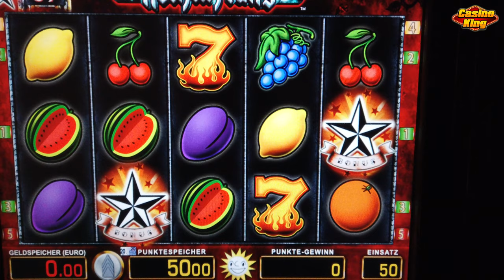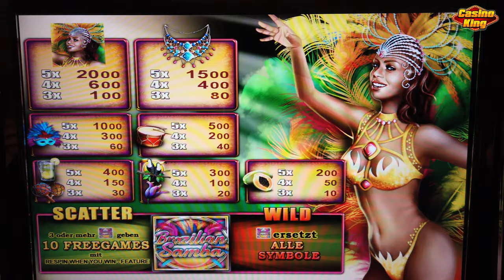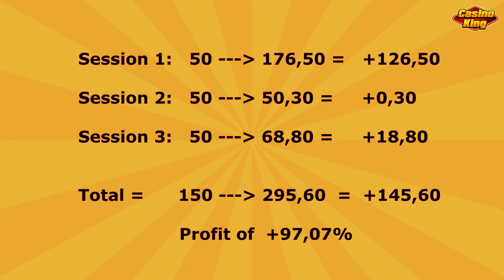Slots Challenge - Day 27: Biggest WIN 253x!!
CasinoKing is all about responsible gambling.
This month I do a Slots Challenge and will be playing slots every day, trying to make a profit daily. Will this be possible? Watch my videos to find out!
In this episode I will play the slots games:
- Session 1: Röckin Fruits
- Session 2: Brazilian Samba
- Session 3: Wild Dolphins

The rules to apply are simple:
3) Add #  +  keyword (different for every video)
For this video add rockinfruits in your comment.
Maybe you will be the lucky winner of my weekly Giveaway!
Good luck!